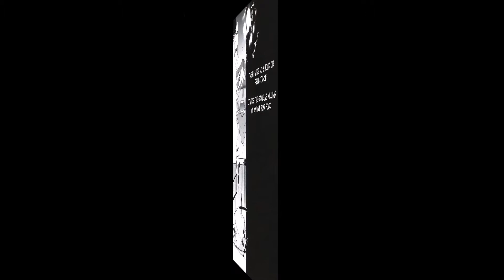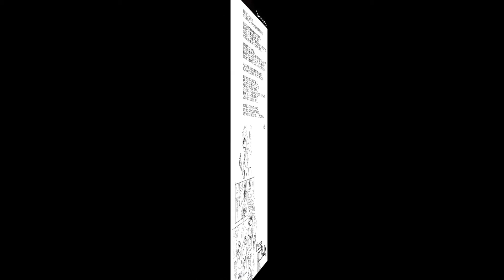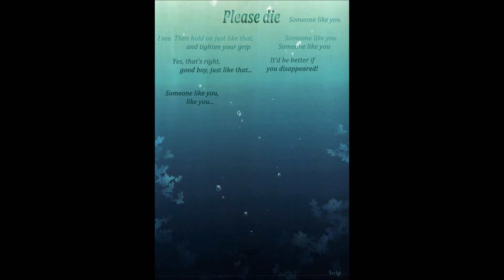[Doujinshi]Please Be Dead But... || RyouXBakura